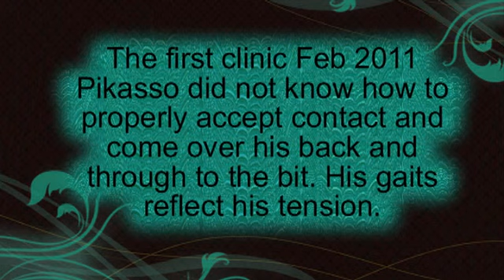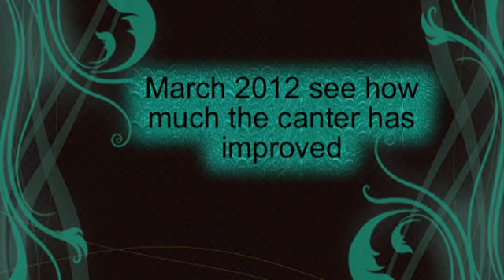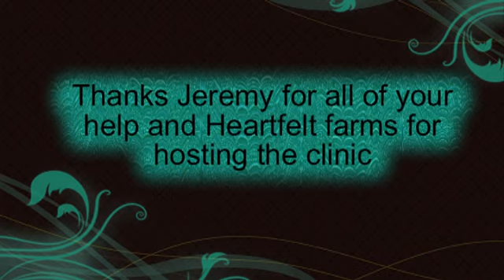Improvements from two clinics with Jeremy Steinberg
Condensed version of what we were working on to see more watch the longer version with audio.
Thanks Jeremy for all of your help